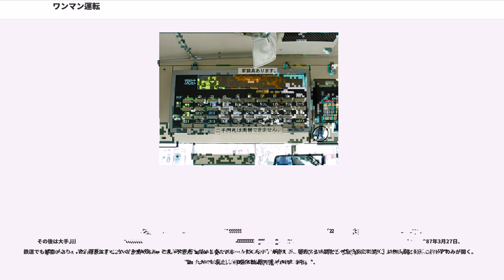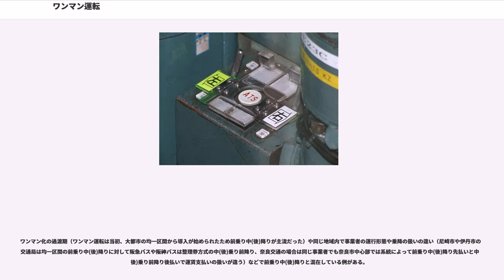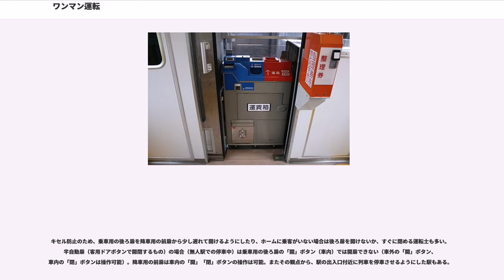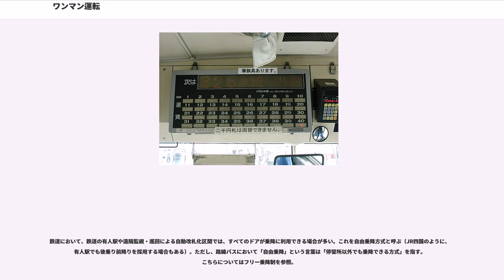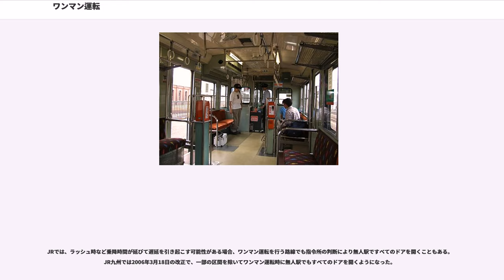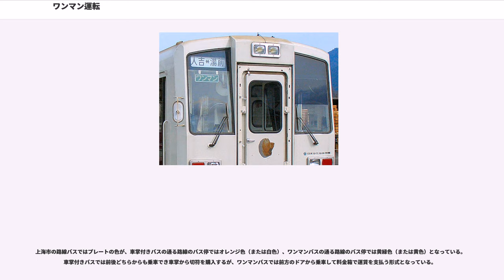ワンマン運転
ワンマン運転（ワンマンうんてん）とは、車掌が乗務せず、運転士一人によるバスや旅客列車の運行方法である。車掌の業務である運賃授受や発車時の安全確認などは運転士が兼務する。ワンマン運行ともいう。

ワンマン運行の路面電車をワンマンカー、バスをワンマンバスないしワンマンカー、列車をワンマン列車ないしワンマンカーと呼ぶ。

ワンマン運転は鉄道や路面電車、バスを中心に実施されている。都市部の地下鉄では、都市型ワンマン運転も多い。

「ワンマン」は と言う語句でアメリカ合衆国でも用いられている。また、英語でconductorless（車掌抜き）とも表記されるため、京阪電気鉄道などではワンマン表示の下に、conductorlessの英字を併記している。

運賃収受システムとしては、運賃箱に運賃を投入する方式（日本、韓国、ハワイ州のバスなど）、運賃支払い時に乗車券を発行するケース（オーストラリアクイーンズランド州ゴールドコーストのサーフサイドバス、台湾の距離比例運賃制のバス、シンガポールやイギリスのバスなど）がある。また、ヨーロッパ地方の路面電車や鉄道で信用乗車方式が普及している。

また乗車カードの普及も進んでおり、日本のSuicaシステムに先がけて実用化された香港のオクトパスをはじめ、ICカード乗車券の普及も進んでいる。電子マネーが普及している地域ではつり銭の用意がない場合が多く、乗客にとっても利便性が高い。なお、世界的にはこれらの乗車券を「スマートカード」と呼称するのが一般的である。

日本では主に列車あたりの輸送量が小さい線区や路面電車、路線バスにおいて、人件費削減のために実施されている。このため複数による分業よりも運転手にかかる負担が大きい。日本の路面電車やバスのほとんどがワンマン運転を行っている。

ワンマン列車であっても、乗降客の多い時間帯や区間を運行する場合、車両が多く運転士のみでは客扱いしきれない場合、ワンマン化されて間もない場合などには車掌資格を持たない添乗員が乗務することがある。添乗員は乗客への案内や乗車券販売、車内改札といった補助業務のみを行い、扉開閉など列車の運転業務は運転士が行う。例えば、京阪石山坂本線では朝ラッシュ時、後方車両に列車防護要員が乗務する。列車防護要員には運転士の資格を持つ者とそうでない者とが存在する。

夜行高速路線バスなどで運転士が2人乗務し、1人の運転士が運転を担当している間はもう1人の運転士は仮眠をとり、数時間ごとに運転を交代しながら運行するケースがみられるが、認可上はこれもワンマン運行という扱いである。

なお、日本の場合は。

日本の大量交通輸送機関において、運転士が単独乗務する事例は1950年代以降に本格化し、広く普及し始めたのは1960年代以降である。

ごく古い車掌省略の例では、1923年（大正12年）に関東大震災で寸断された路面電車網の補完のため、東京市電気局がフォードT型トラックシャーシに簡易車体を架装して運行した市内バス（通称「円太郎バス」）がある。あくまで災害に伴う緊急措置であり、路面電車網が復旧し、またより本格的な路線バスの運行が行われるようになると車掌乗務が復活している。

鉄道では、馬車鉄道や小型客車を人力で推進する人車軌道（明治 - 大正期に各地で若干の例が存在）等を除けば、762 mm軌間の軽便鉄道だった岡山県の井笠鉄道（鉄道線は1971年〈昭和46年〉廃線）が確認できる最初と見られる。同社は1927年（昭和2年）7月に「軌道自動車」と呼ばれる当時の量産自動車のパワートレインを流用した、定員20人の超小型ガソリンカーを導入したが、車両定員が極端に少ないこともあり、同年10月に監督官庁へ車掌省略の特別許可を申請、認められている（運賃収受は駅で実施）。いつごろまで車掌省略運転が行われたかは不明である。

車掌省略は、井笠鉄道に続いて超小型ガソリンカーを導入した下津井鉄道（のちの下津井電鉄、鉄道線は1990年〈平成2年〉廃線）、播丹鉄道（国家買収により加古川線ほかとなる）でも一時行われていたという。

日本の大量輸送型交通機関における本格的なワンマン運転は、1951年6月から大阪市交通局が一部路線のバス（当時の今里 - あべの橋）で夜間に限り行った例が最初とされる。これには、1947年（昭和22年）に制定された労働基準法の女子の保護規定（深夜勤務の制限）により、女性車掌の深夜乗務が不可能となったことが大きく影響している。

1960年代以降、地方では自家用自動車の普及（モー...